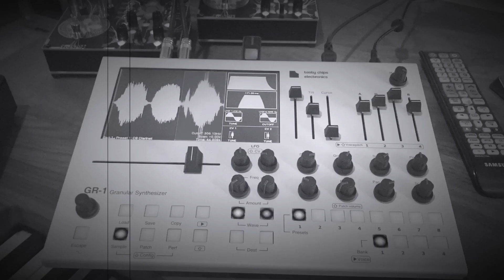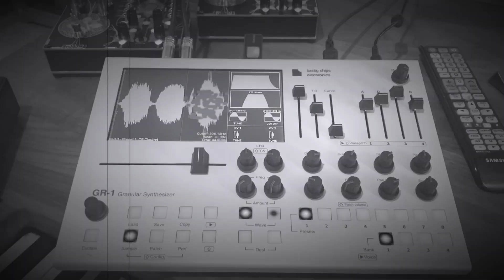Alter X and Y pedals as explored by Justin Melland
Justin Melland creates a lovely composition with the Alter pedals X and Y. Find Justin Melland on instagram @justinmellandmusic
Currently available on folktek.com. Alter pedals and desktop processors X and Y, each with 7 unique and meticulously designed DSP effects.